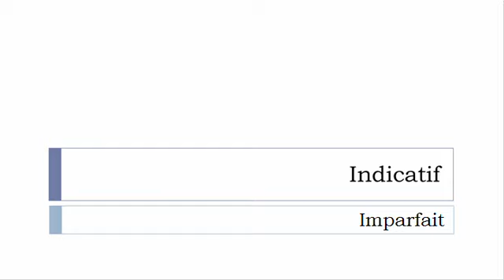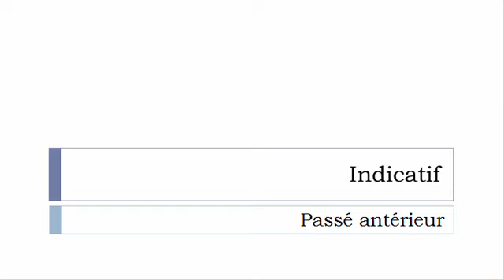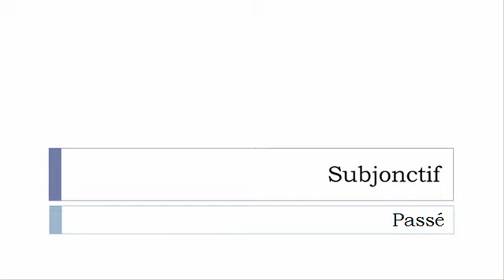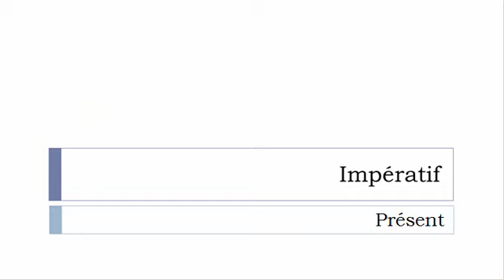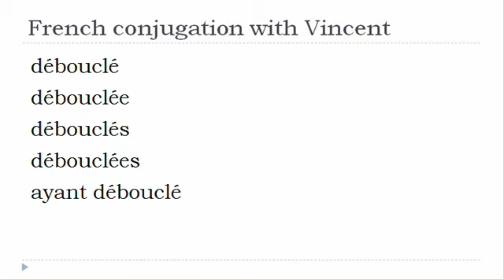French verb = All tenses # Déboucler